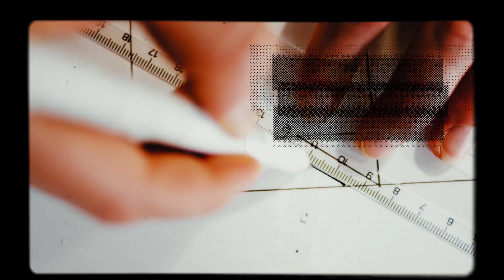Pensamientos Populares N° 8 - Arturo Jauretche.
"Nuestra patria, más que en el pasado, está en el futuro. Y se teje más que de recuerdos, con la tela inconsútil de los sueños".

En el 120° aniversario de su nacimiento, compartimos el episodio 08 de la serie PensamientosPopulares, dedicado al escritor y representante del pensamiento nacional de nuestro país, Arturo Jauretche.

Hoy lo recordamos a partir de fragmentos de "El Nacional" de 1958; "Manual de Zonceras Argentinas, de 1968 y "Escritos Inéditos" de 2002.